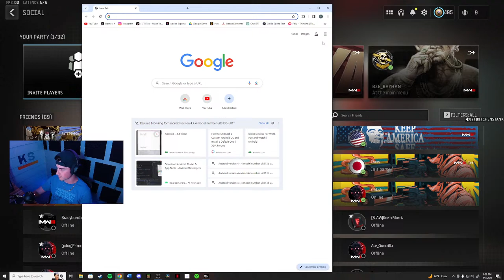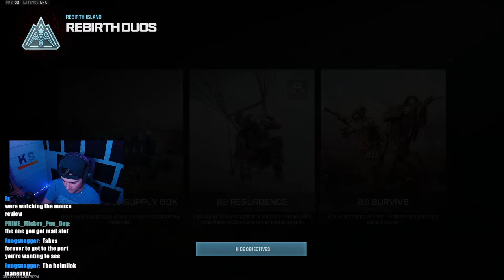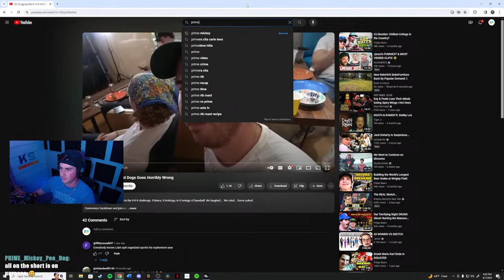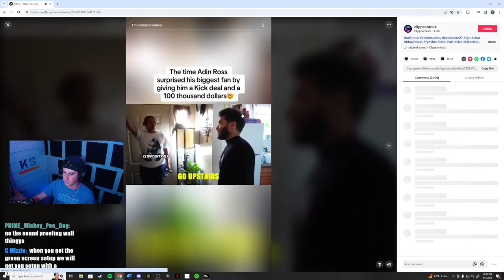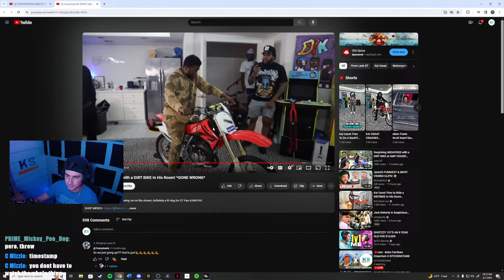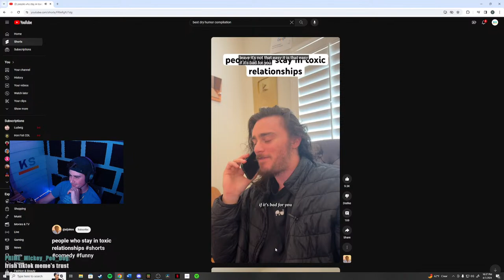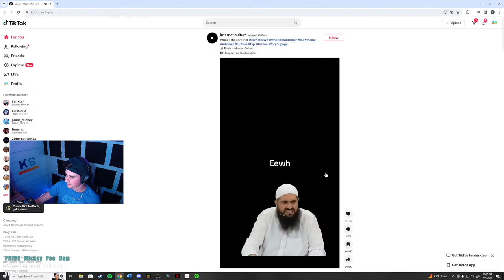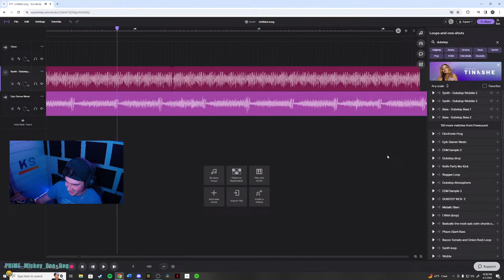🔴Live - Bobs Furniture Emporium X KITCHENSTANK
It would really help me grow and I am excited to keep pushing out the content!
Link for Donations is in the channel description or you can copy the Everything donated will help me grow and give me a bigger push to improve my shows.